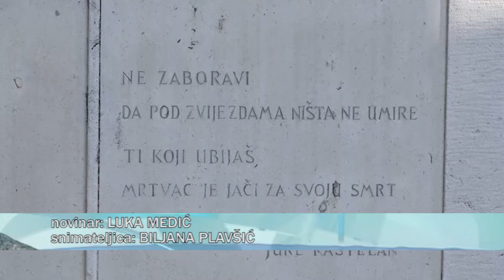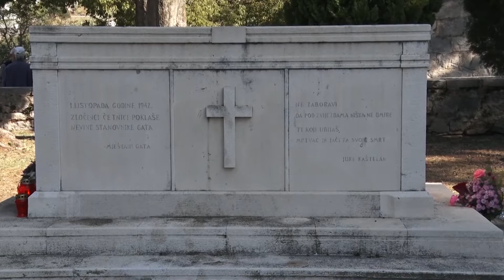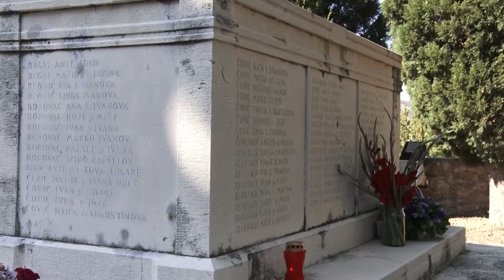OMIŠKA KRONIKA 10.10.2018.